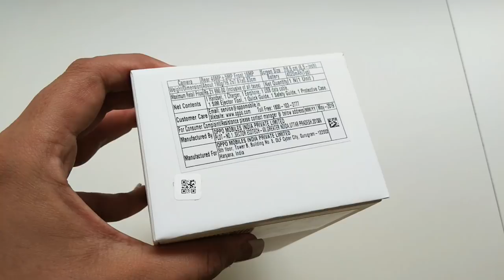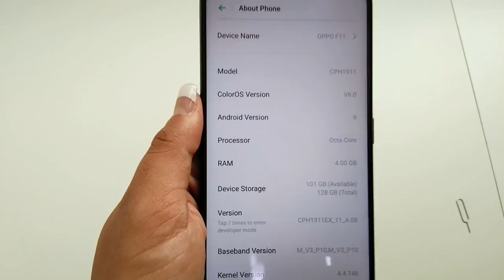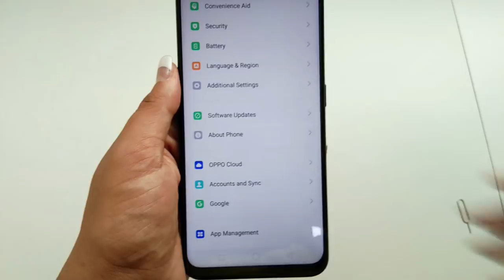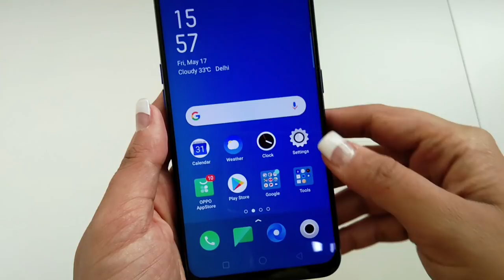🇮🇳 📱 [Hindi] Oppo F11 Unboxing & Hands on review of specs, features, camera test, price in India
OPPO, a leading global smartphone brand announces the sale of the OPPO F11 in India, starting 18th May. The smartphone comes equipped with ground breaking technology including VOOC flash charge 3.0 and 48MP + 5MP dual rear camera setup with ultra-night mode to support brilliant photos in low light. The F11 will be available in two breath-taking color variants: Fluorite Purple and Marble Green. Consumers can now pre-order the beautiful and innovative OPPO F11, starting 13th May. The smartphone will be available across all online platforms and authorized OPPO retail stores at INR 17,990 along with exciting offers like additional exchange benefits of up to Rs 3000, no cost EMIs (up to 9 months) on e-commerce platforms. Consumers can also avail a one-time screen replacement offer for their devices purchased during the first sale.
48MP+5MP Dual rear camera for Ultra-clear Image + Ultra-clear Night Mode for Night Photography

OPPO has always strongly believed in helping consumers capture the special moments of their lives and hence the OPPO 11 is supported by OPPO's powerful camera technology, equipped with the most advanced camera system of the F series. The F11 features an ultra-high standard 48MP+5MP dual camera system, F1.79 and F2.4 aperture, ball-bearing closed-loop VCM, 6P lens, and 1/2.25-inch image sensors to bring more light and a 16MP (Aperture f/2.0) front camera with AI 2.1. In addition to this, the F11 is also powered by ultra-night mode and Dazzle color mode, which is, OPPO’s system-level optimization solution specially designed for smartphone photography. Ultra-night mode distinguishes between portraits and backgrounds, focuses on faces, and adjusts skin color in night portraits to enliven the overall effect.
A Waterdrop Screen and Natural Gradient Design for Sublime Natural Beauty

The F11 comes with a magnificent waterdrop screen for the ultimate viewing experience. Compared with traditional mobile phones, its 6.5-inch display and 19.5:9 waterdrop screen delivers larger images and more visual space to live out eye-catching entertainment and gaming experiences.
The OPPO F11 is available in two magnificent color variants; Fluorite Purple and Marble Green, making the OPPO F11 a visual delight.

OPPO has always believed that mobile phones are not only tools for communication but pieces of art as well. The shimmering gradient appearance and excellent waterdrop screen of the OPPO F11 captures this belief, as well as its ground-breaking design philosophy of “natural creation”.

The OPPO F11 also seek to improve the overall user experience and solve common smartphone problems such as over-heat, lag, and battery life. The device comes with the ColorOS 6.0 which is based on Android v9.0 that helps in providing special optimization for popular games. It is powered by a Mediatek Helio P70 processor which functions up to 2.1 GHz clock speed in optimum levels.
🇮🇳 📱 [Hindi] Oppo F11 Unboxing & Hands on review of specifications, features, camera test, price in India